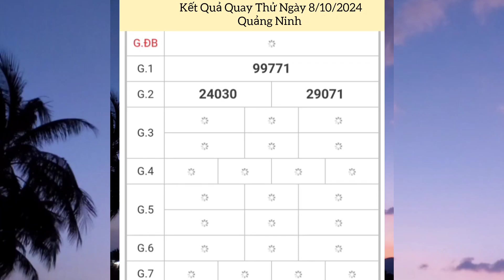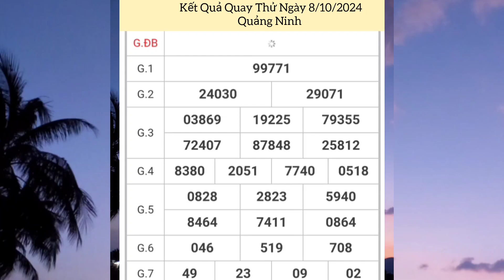Quay Thử Xổ Số Miền Bắc | Quảng Ninh | Ngày 8/10/2024